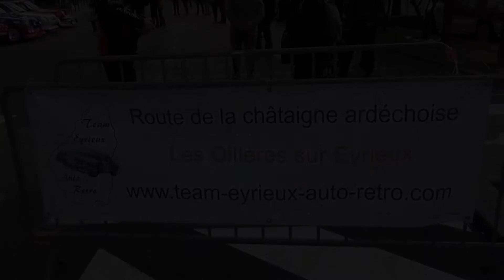Samedi 3 Mars, la commune d'Alissas accueille la 8ème Route de la Châtaigne.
Samedi 3 mars 2018, la commune d’Alissas accueille la « 8e route de la châtaigne Ardéchoise ». Randonnée touristique de régularité réservée aux véhicules d’époques, organisé par LE TEAM – EYRIEUX AUTO-RETRO